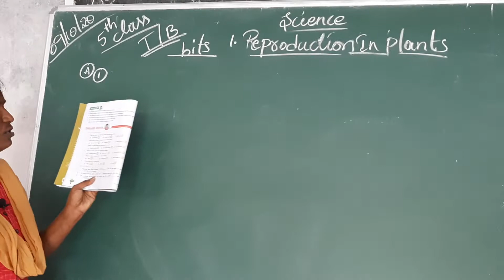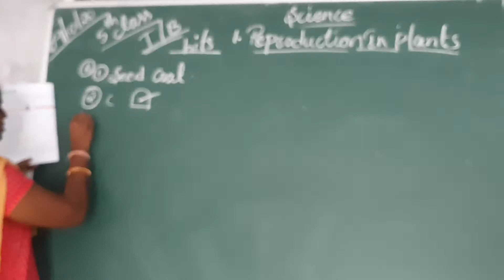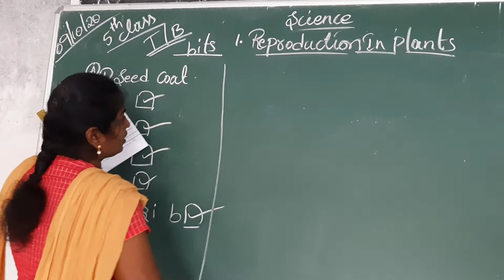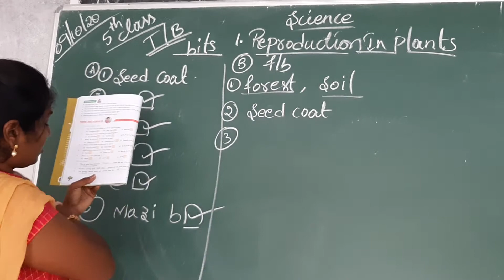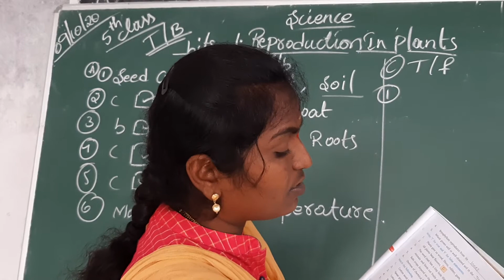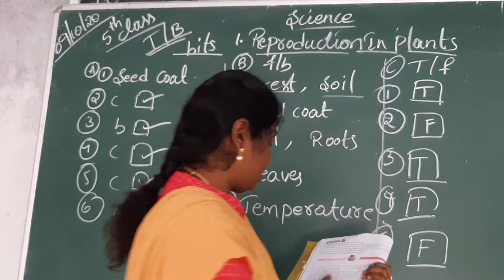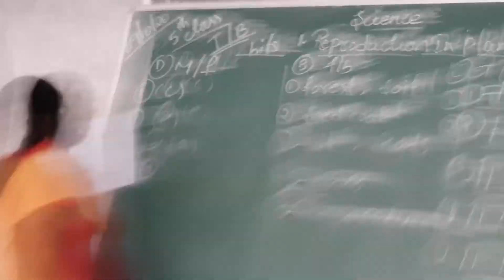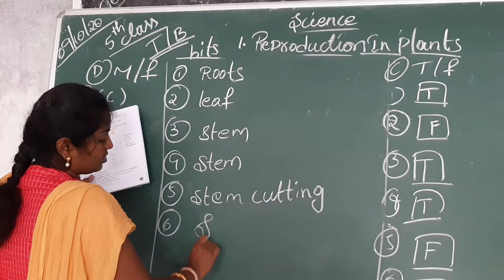5th lesson:-1 Text Book bits writing part